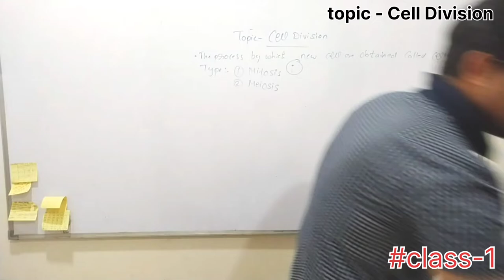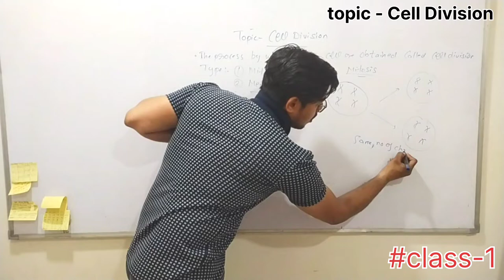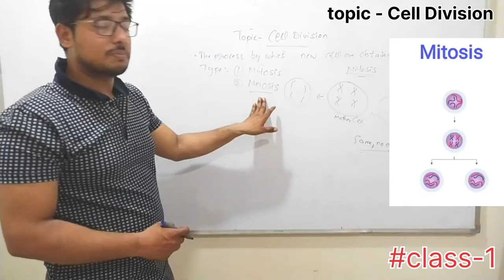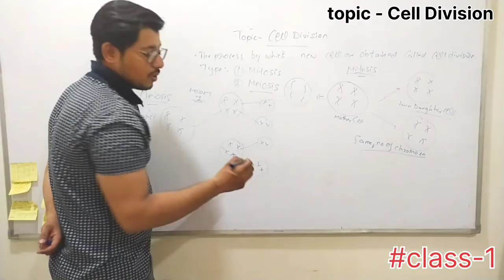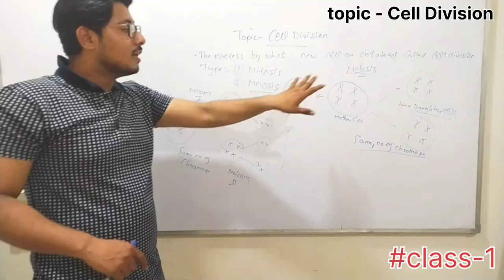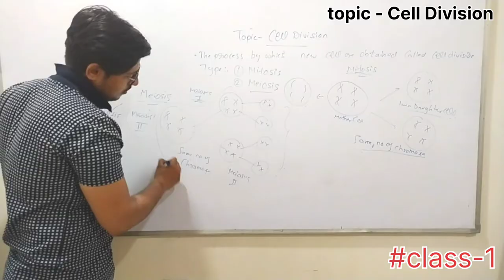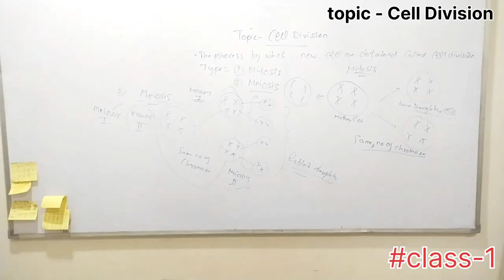Overview of Cell division 💪|| cellcycle ( Meiosis & Mitosis)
cell division is the process by which a parent cell divides into two daughter cells. Cell division usually occurs as part of a larger cell cycle in which the cell grows and replicates its chromosome before dividing.

जिस जैविक प्रकिया द्वारा एक कोशिका विभाजित होकर दो या दो से अधिक कोशिकाएँ उत्पन्न करती हैं उसे कोशिका विभाजन कहते हैं। कोशिका-विभाजन वस्तुतः कोशिका चक्र का एक चरण है। विभाजित होने वाली कोशिका मातृकोशिका एवं विभाजन के फलस्वरूप बनने वाली कोशिकाएँ पुत्री कोशिका कहलाती हैं।